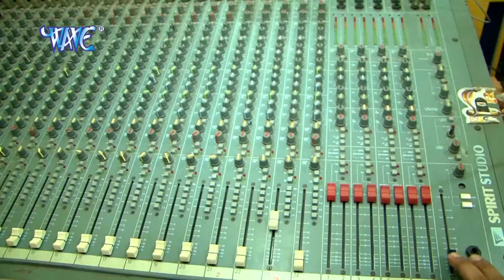New Year Song 2024 | Anu Dubey New Year Party Song